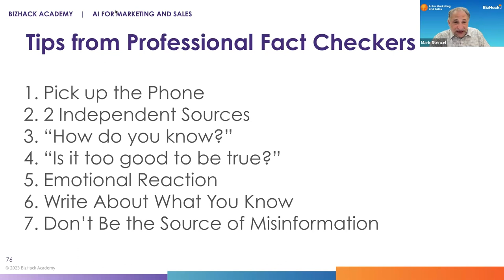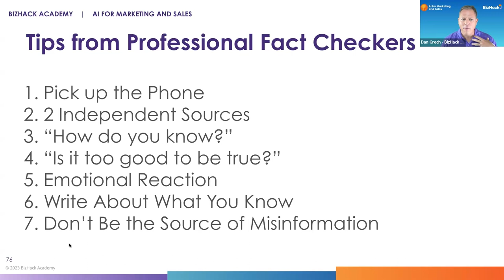Unit 9.2_7 Pro Tips for Fact Checking_AI Hallucinates